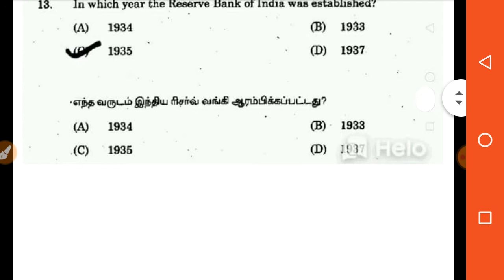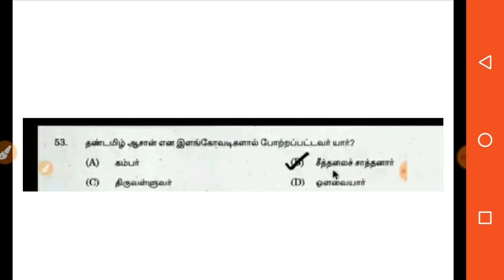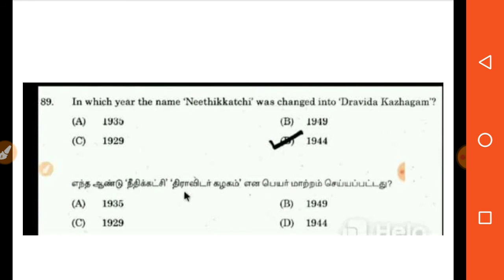Previous year tnpsc questions part 9